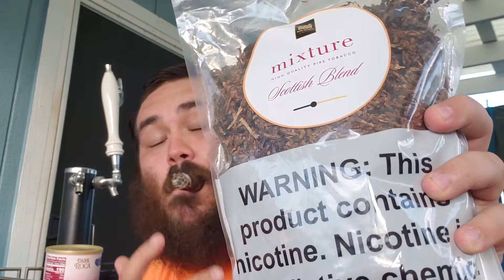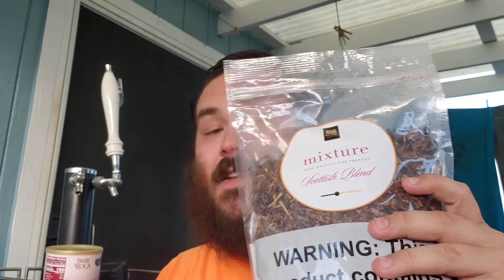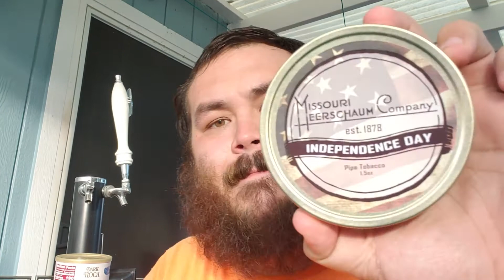Cellar Dive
Some of us have cellars. And some of have CELLARS. I'm not quite there yet haha so enjoy my cellar box.